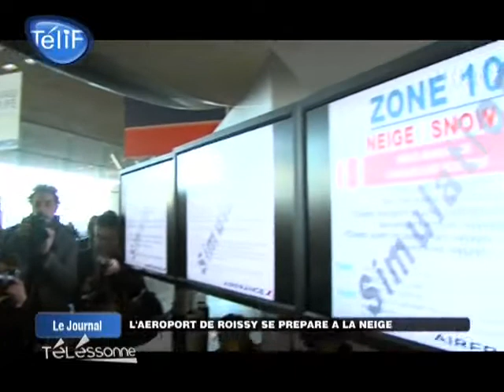L'aéroport de Roissy se prépare à la neige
Sites webs/blogs, copiez cette vidéo avec le bouton "Intégrer" !
 L'aéroport de Roissy Charles de Gaulle a mis en place un dispositif afin d'éviter les scènes de chaos provoquées par les importes chutes de neige.